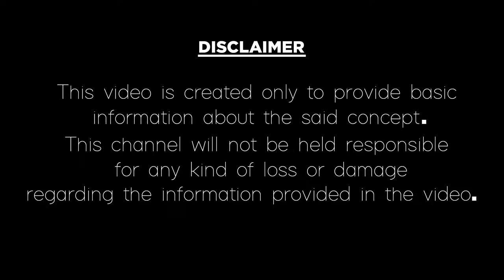Most Dangerous Nipah Virus Outbreak In kerala|Nipah Virus Symptoms|Student Infected With Nipah virus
స్వైన్ ఫ్ల్యూ కంటే ప్రాణాంతకమైన నిఫా వైరస్.
Most dangerous Nipah virus outbreak in Kerala.
In this video, we have explained about most dangerous Nipah virus outbreak in Kerala from Bangladesh and Africa and Nipah virus symptoms in the Telugu language. Here are the precautions, preventions and medical treatment we have to take. In kerala one college student was affected with Nipah virus so be careful with Nipah virus and follow these precautions. For more health tips videos and beauty tips give thumbs up, comment and share our video factory channel videos.